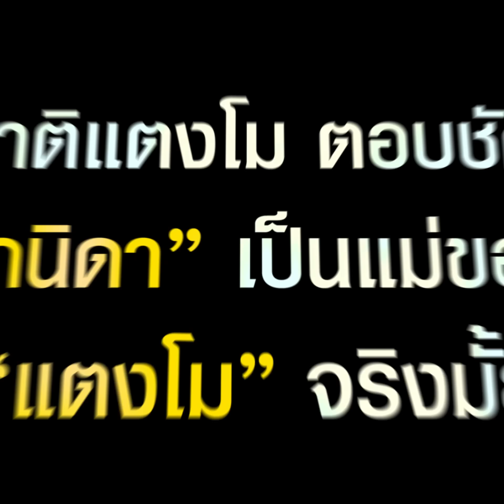ญาติ “แตงโม” พูดแล้ว เป็นแม่ลูกกันจริงมั้ย | TopNewsทั่วไทย | TOP NEWS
ญาติแตงโม ตอบชัดๆ “ภนิดา” เป็นแม่ของ “แตงโม” จริงมั้ย